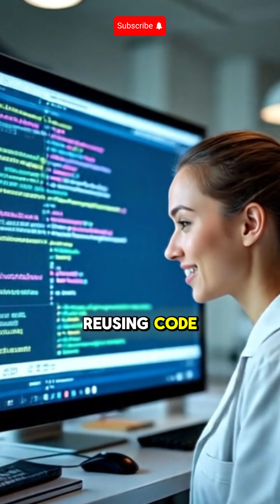The Woman Who Became the Computer: Kay Antonelli and the Code That Changed Everything.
Before computers were machines, they were women—and Kay Antonelli was one of the brightest.
In 1945, at the dawn of the digital age, Kay Antonelli was hired not to use a computer, but to be one. Alongside five other brilliant women, she was selected to program ENIAC—the world’s first general-purpose programmable electronic computer. There were no manuals, no programming languages, no precedent. Armed only with schematics, soldered wires, and sharp intellect, Antonelli helped teach ENIAC how to think.

One of her most lasting contributions? The invention of the subroutine—a method for reusing code that laid the groundwork for every modern programming language. It was a breakthrough born not from machines, but from sheer human ingenuity.

Antonelli and the ENIAC women weren’t glorified assistants—they were logic architects who redefined what it meant to “compute.” At a time when women in STEM were often overlooked, their legacy has become a beacon for generations of coders and creators.

Kay Antonelli didn’t just help program the first computer—she helped program the future.